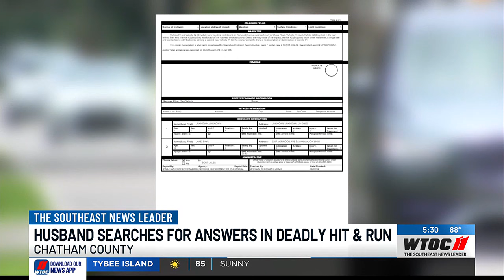Chatham County firefighter looking for answers after wife killed in hit-and-run